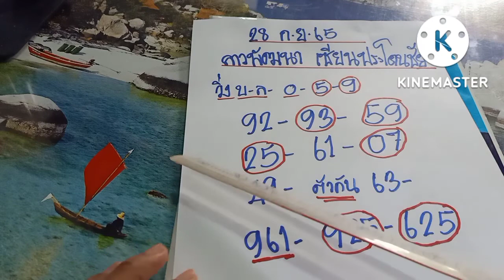ลาวพัฒนา เซียนประโคนชัย มาแล้วสาวลาวคักๆ28/9/65